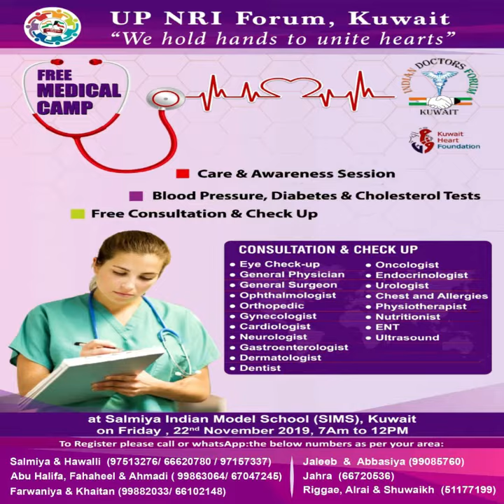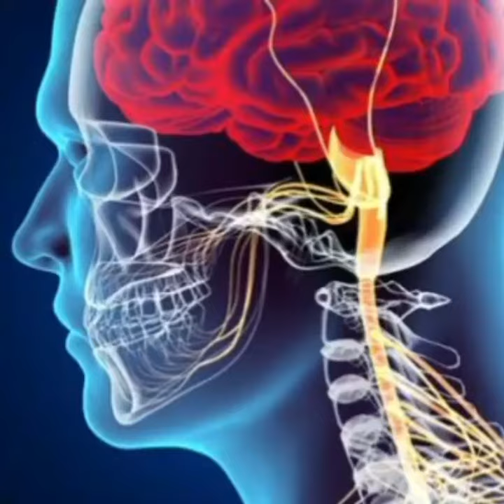UP NRI Kuwait FREE HEALTH CHECKUP CAMP 2019 on Friday, 22/November/2019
MEDICAL CAMP - 2019

UP NRI Forum, Kuwait is organizing a FREE HEALTH CHECKUP CAMP 2019 on Friday, 22/November/2019 from 07.00 AM to 12.00 PM (Noon) at SIMS School Salmiya.

The Health Check-up Camp is open for all but pre-registration is mandatory. Please fill-up the online registration form using the following link.

Video  –  Mr.  Aijaz Ahmad Sarfaraz, Senior Community Member,   Kuwait